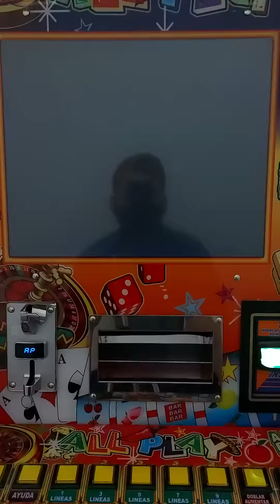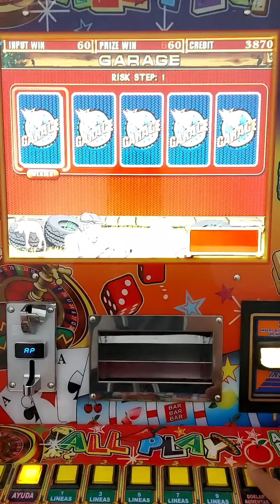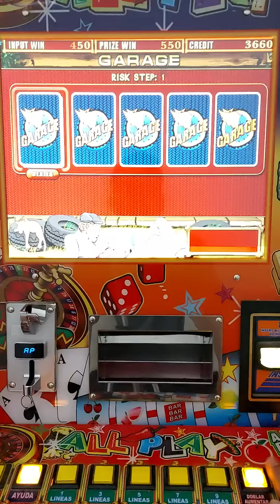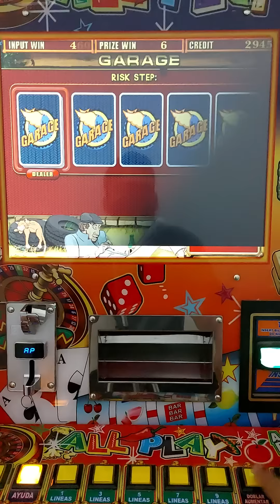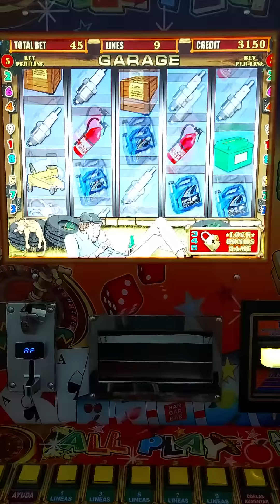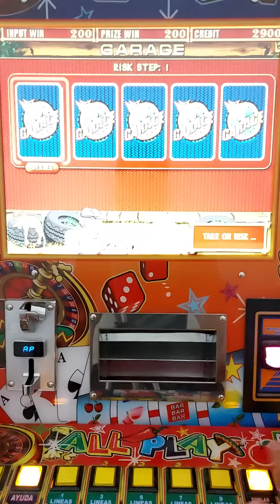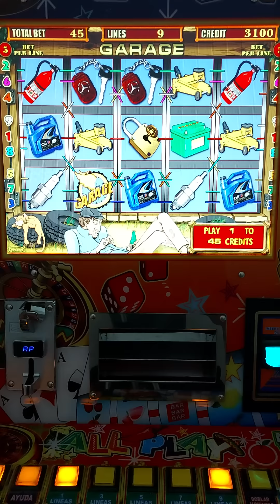ABRI EL GARAGE AL MÁXIMO 🤑🤑🤑 Y SOLTÓ UN PREMIAZOOO 💰💰💰 EN LA MAQUINITA TRAGAMONEDAS 🎰 ALL🌶PLAY ✌🏻